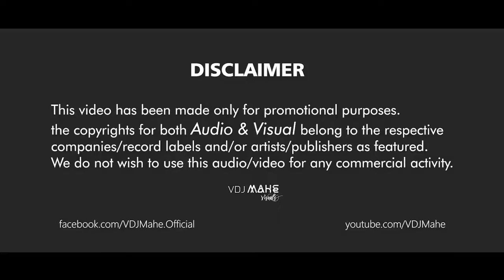Breakup Mashup 2 (2019) SAD LOVE SONGS MASHUP | Kabir Singh Full Movie 2019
Breakup Mashup 2 (2019) SAD LOVE SONGS MASHUP by BK & VDJ Mahe

♪ Song - Breakup Mashup 2 (2019) SAD LOVE SONGS MASHUP
♪ Video By VDJ Mahe Visuals
♪ Year - 2019

Top Love Songs | Hindi Romantic Songs | VDJ Mahe Mashup 2019 | Best of Hindi Love Songs